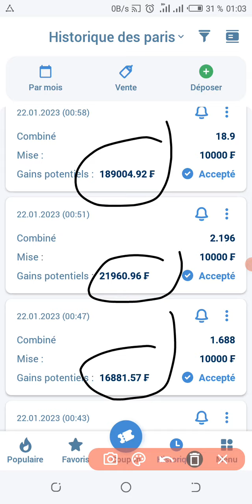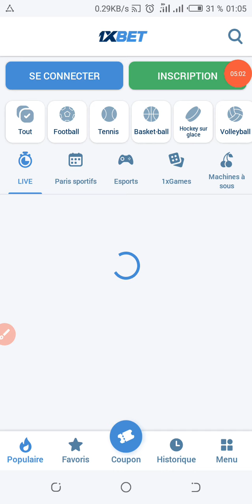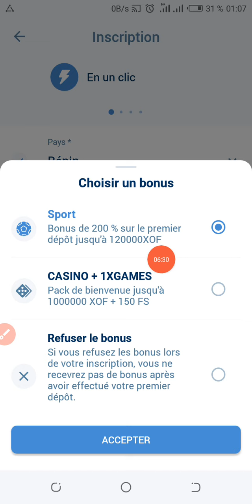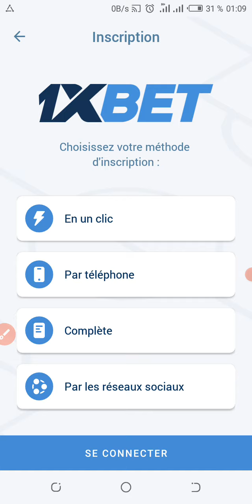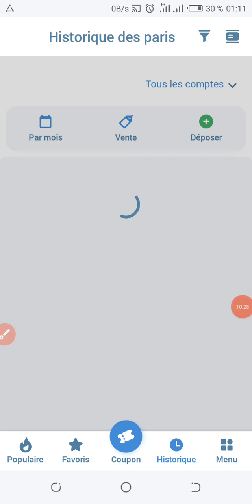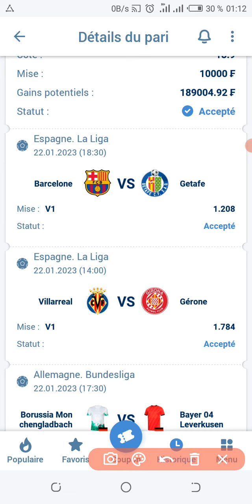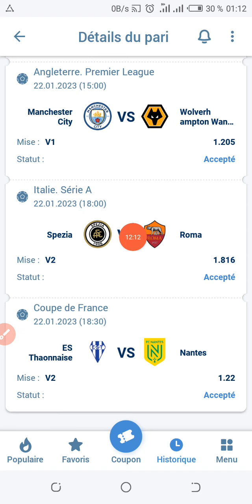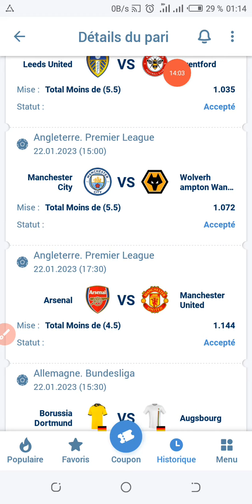1ere |•Partie pronostics du jour |•football•|⚽🏆⚽ 4Coupons disponible avec 1coupon forte